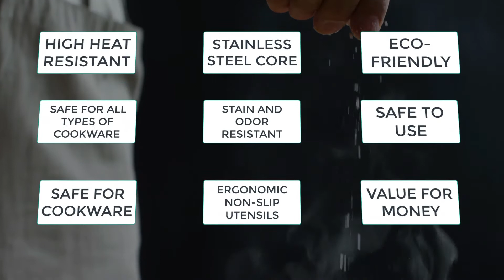6 pcs Seamless Silicone Spatula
✅ PERFECT & SAFE BAKING EVERY TIME: You will Love large and small spatula and peanut butter spoon because they have a narrow handle, which makes them very comfortable when you’re baking or scrubbing jar. The seamless design ensures they stay clean & hygienic. You can use these baking utensils to easily scrape bowls, effortlessly stir food, decor, bake, mix or delicately fold in egg whites; Each spatula is high heat-resistant - NO MORE MELTING SPATULAS - Your results will be just perfect!

✅ FOOD-GRADE 🌡️ HEAT RESISTANT SILICONE: Our Heat Resistant Spatulas are durable & ocean-friendly; Baking spatula made from silica found in the sand-the most common substance on Earth; Rubber spatulas much longer-lasting than plastic-less waste to the environment; it has NO chance of leaching chemicals or fusing smoky toxins to pollute the air; Commit to your Health & Help to save Mother Earth by making Wise Choices-It’s time that we do something to care for our Family & the Planet 🌏

✅ IMPRESS WITHOUT THE MESS: Tired of messy baking? When you have the right tool for the right job, you know how great it feels. We know how time-consuming cleaning baking spatulas can be! Invest in these kitchen spatulas & make your nonstick baking simple. Smoothing batter in a cake pan? Caramel? Frosting? These kitchen silicone spatulas are easy to clean & dishwasher safe. Simply rinse them with warm soapy water or pop them in the dishwasher. This well-kept secret is a must for every baker.

✅ BAKE LIKE PROFESSIONAL AT HOME: Thanks to a premium quality silicone you can bake like a pro & the red is the lucky color of the year; Our silicone spatula set is great for cooking, baking or mixing; These silicone spatula heat resistant tools much lighter; the soft edge will be perfect for scraping-out jam, jelly, peanut butter-no more waste & need less space, plus will keep your kitchen neat; The bright red color will get your children excited about baking and family time together!

✅ 100% MONEY BACK GUARANTEE: Our rubber spatula set made from high-quality food-grade silicone. This spatula set will last longer than other spatulas. The new modern design and NEW Pro-Grade Silicone ensures no melting, breaking, staining or bending; We are so pleased that our customers love our red silicone spatula. Without our loyal customers, we wouldn't be here. That is why we offer 100% REFUND if you are not completely satisfied. Our promise to you-We WILL MAKE IT RIGHT!